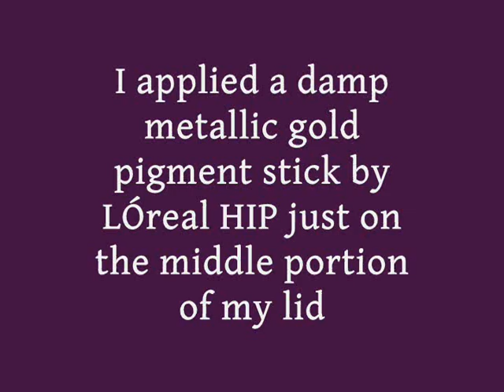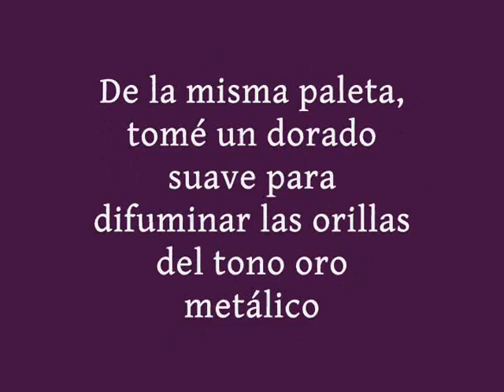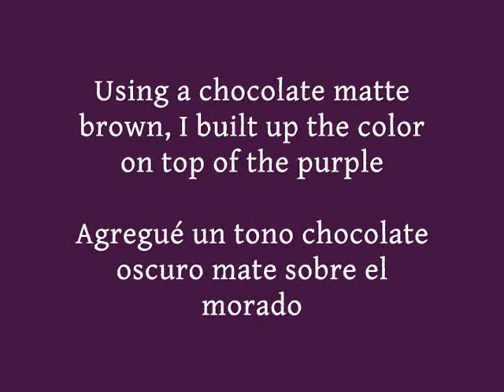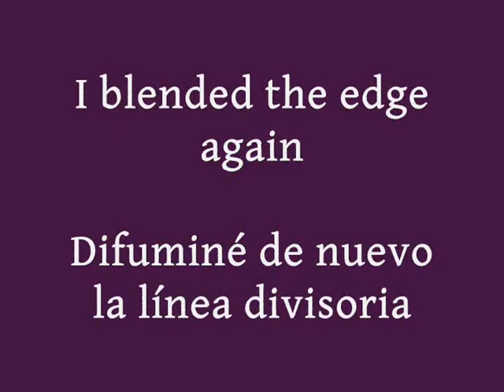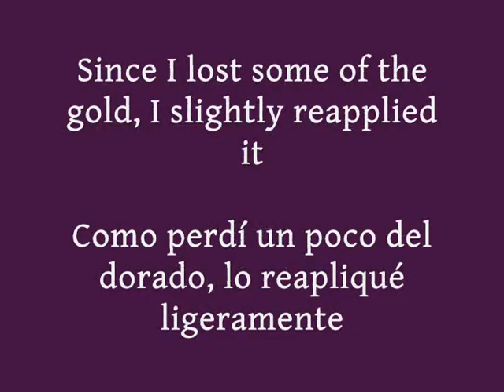Novia de Octubre...October Bride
Productos usados
L'Oreal HIP Paint Sombra en crema indeleble en Secretive
L'Oreal HIP Pure Pigment Shadow Stick Pigmento en  Barra en Exquisite
Paleta de 88 Colores Multicolor
MAC Studio Fix Powder Plus Foundation en C3
Delineador en Lapiz de Styli Style en Brown
Todas las brochas son de Sigma
Pestañas Ardell
Paleta Profound descontinuada, la compré en Tiendas Ross
Labial Cover Girl OutLast

Used Products
L'Oreal HIP Paint in Secretive
L'Oreal HIP Pure Pigment Shadow Stick Pigmento in Exquisite
88 Eyeshadow Multicolor Palette
MAC Studio Fix Powder Plus Foundation in C3
Styli Style 24 Liner in Brown
All brushes used are by Sigma
Ardell false lashes
Profound palette. discontinued, bought at Ross Stores
Cover Girl OutLast Lip Color

La paleta de 88 colores y las brochas de Sigma  me fueron enviados para su reseña y uso en tutoriales. Las opiniones expresadas acerca de los productos son propias de mi y totalmente imparciales. No estan influenciadas por nadie ni por ninguna compañía, ni son remuneradas.

The 88 eyeshadow palette and Sigma brushes were sent to me for review and use in my tutorials. The opinions expressed regarding these products are my own and unbiased, and are not influenced by anyone or any company, nor they are remunerated.

Música/Music:
"The Queen"

por/by
Taylor Hayward